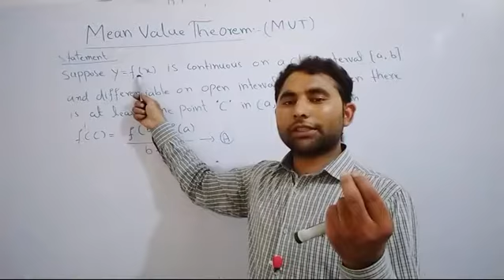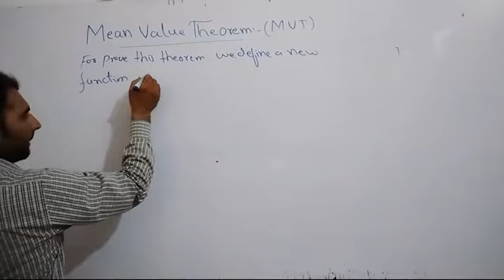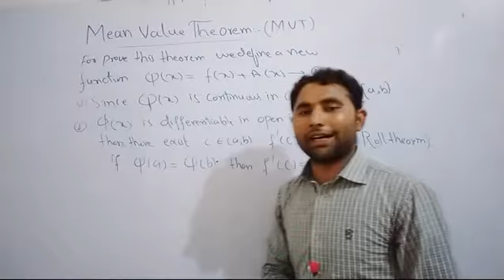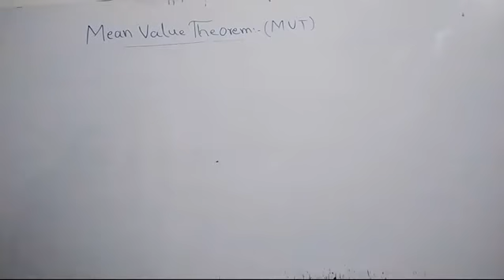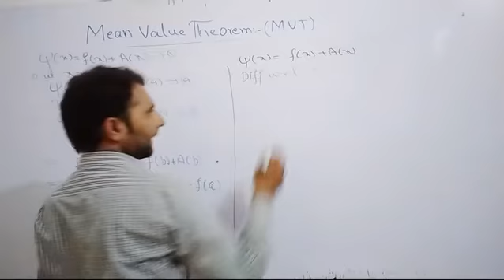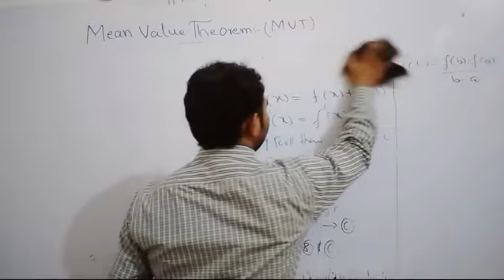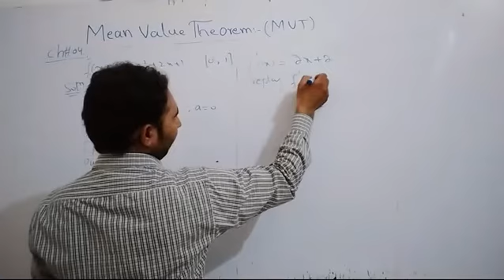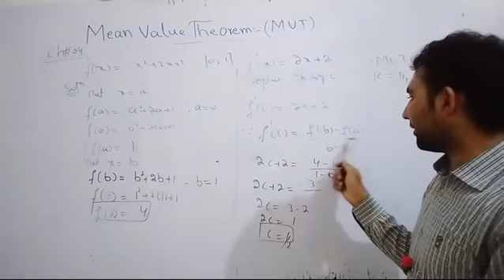Lagrange's Mean Value Theorem | of calculus and its problem in Urdu Lec 10.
𝐂𝐀𝐌𝐄𝐑𝐀
.Sony Alpha ZV-E1 Full-Frame
DJI Pocket 2 Creator Combo
Sony ZV-1 Digital Camera
𝐓𝐑𝐈𝐏𝐎𝐃 𝐒𝐓𝐀𝐍𝐃
SIRUI AM-223 Travel Compact Tripod with 360°
UBeesize 55" Aluminum Professional Tripod
𝐌𝐈𝐂𝐑𝐎𝐏𝐇𝐎𝐍𝐄
Rode VideoMic GO Microphone
Electronics NEOM-USB Microphone
Rode NT1 5th Generation
RØDE PodMic USB Microphone
FIFINE Gaming USB Microphone for PC PS5,
𝗖𝗣𝗨
my requirments :
ZOTAC MEK Hero G3 Gaming Desktop
Intel Core i9-13900K (Latest Gen)
AMD Ryzen 9 5900X 12-core
𝐑𝐀𝐌
RAM 32GB Kit DDR5 5600MT/s
𝐑𝐎𝐌
WD_BLACK 4TB
EVO Plus SSD 1TB
𝐌𝐎𝐔𝐒𝐄
Razer DeathAdder
Logitech Wireless Mouse
𝐌𝐎𝐍𝐈𝐓𝐎𝐑 𝐋𝐄𝐃 𝐅𝐎𝐑 𝐆𝐀𝐌𝐈𝐍𝐆
my requirments :
NEC EA224WMI-BK 21.5inc
ASUS ROG Strix 24.5” 1080P Gaming Monitor
PHILIPS Computer Monitors 22